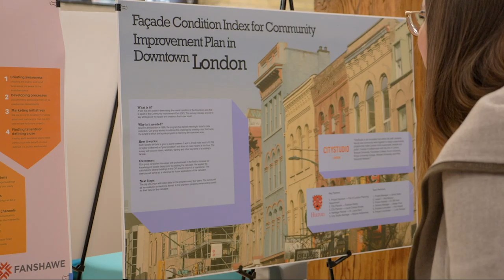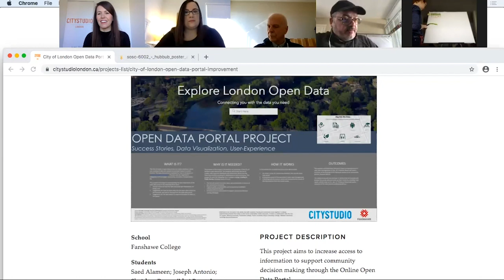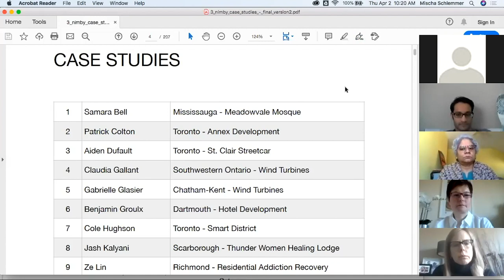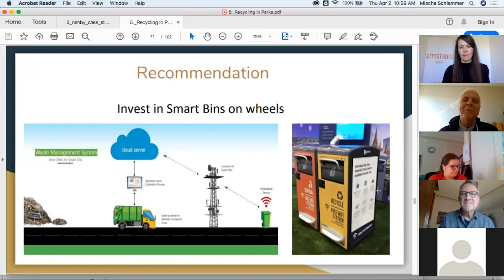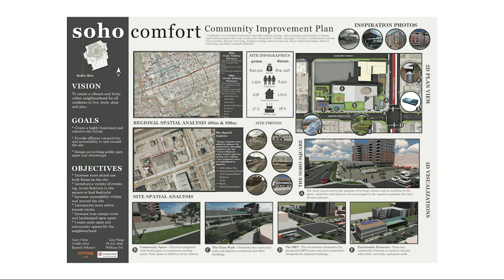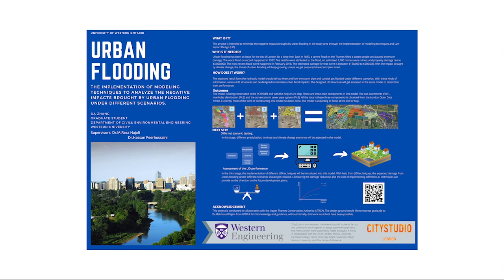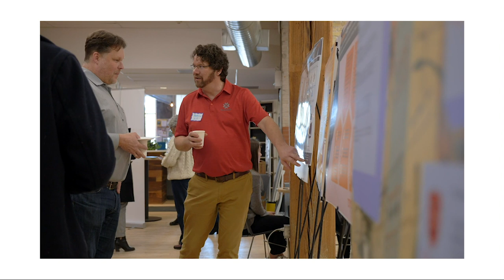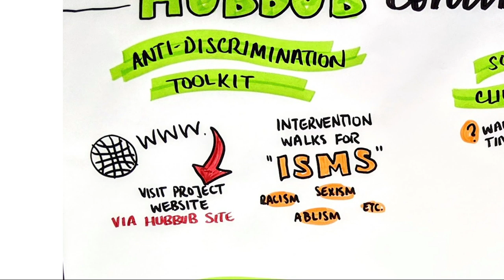Long April 2020 Hubbub: Project Showcase